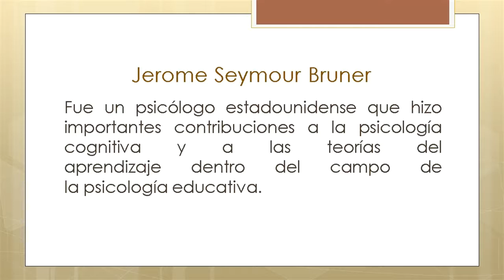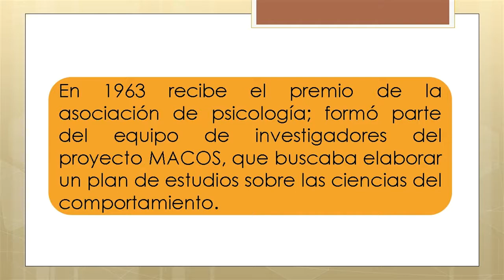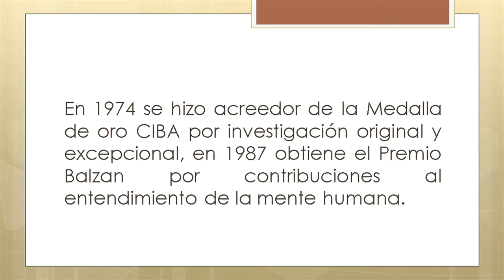Biografía de Jerome Bruner | Pedagogía MX